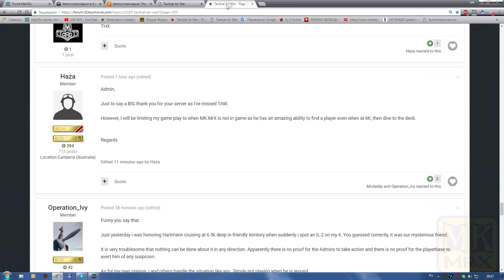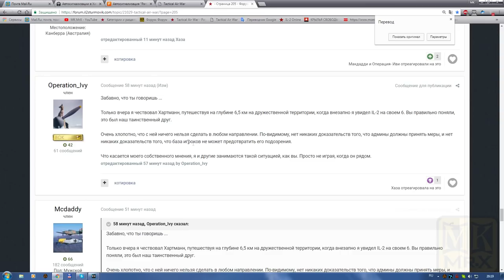Haza, It is necessary to apologize! (MK.Mr.X)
For a long time already all should understand, that if you are knocked down by MK.Mr.X, then everything is honest without cheats!

No matter where and how your plane shot down MK.Mr.X, what is important is that for many years, so no one has provided evidence of using cheats.

Respect the experience and do not disgrace yourself, blaming honest players!